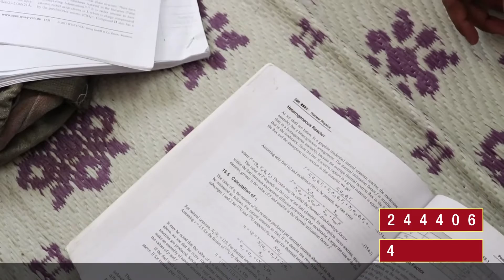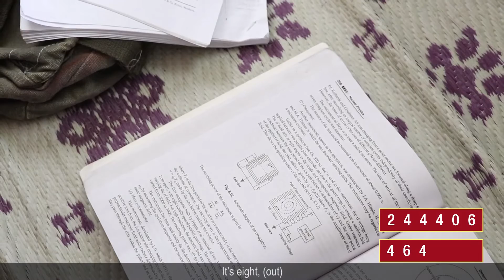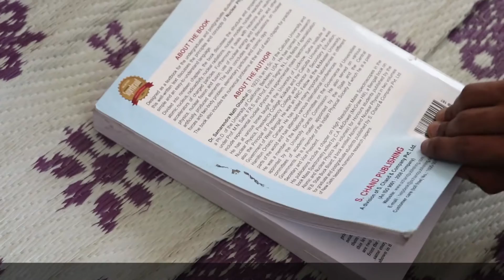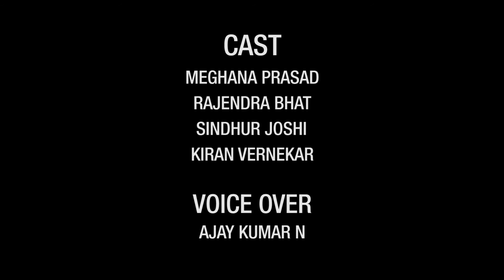1 BHK Episode 5 - RCB de Soundu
Exam time is all about wasting the time. We remember all other things other than study.
We are trying to explain one science concept in each episode. This time it is " Sound ".